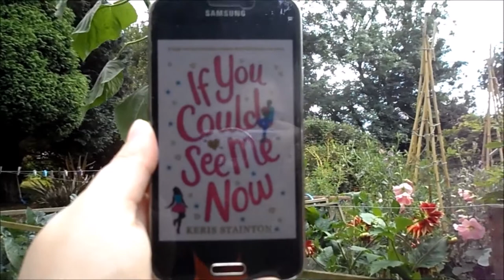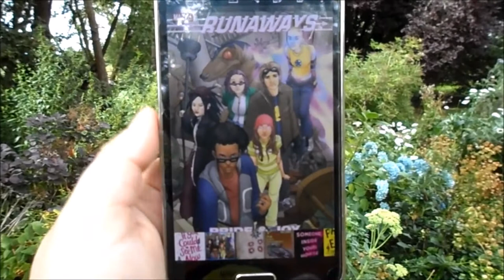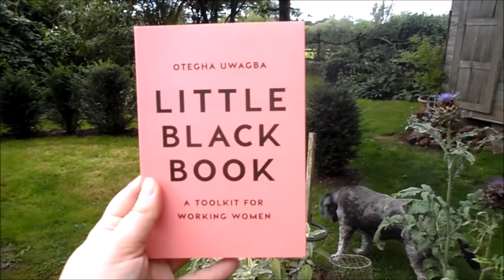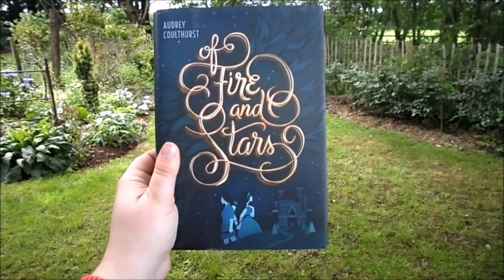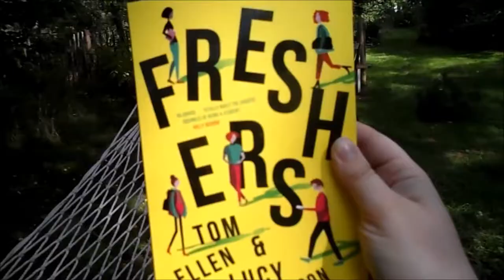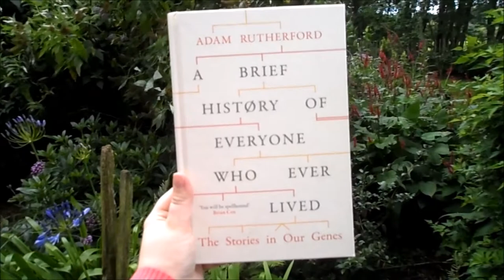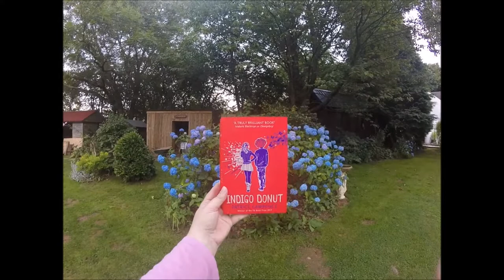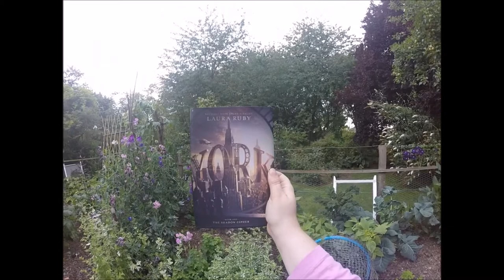July reads - Runaways, There's someone inside your house, Freshers, Of Fire and stars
Books mentioned (all links to Amazon UK):
*If You Could See Me Now by Keris Stainton
*A Change Is Gonna Come
Little Black Book by Otegha Uwagba
Of Fire and Stars by Audrey Coulthurst
*The Voynich Manuscript
*Freshers by Tom Ellen and Lucy Ivison
*There's Someone Inside Your House by Stephanie Perkins
A Brief History of Everyone Who Ever Lived: The Stories in Our Genes by Adam Rutherford
The Space Between by Meg Grehan
The Shadow Cipher (York #1) by Laura Ruby
*Sofia Khan Is Not Obliged by Ayisha Malik
*Indigo Donut by Patrice Lawrence

*books provided by publisher in exchange for an honest review